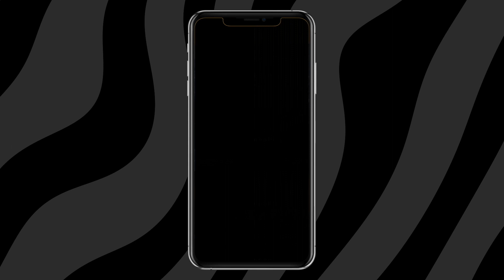Empowered to Rise Week #5 | Understanding True Repentance | Without Walls Church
In the fifth week of our series, Empowered to Rise, we discover what it means to have a transformed mind, and the importance of having a truly repentant heart. Pastor Ken continues distinguish the differences between Spirit, Soul and Body, and provide tools how how to allow Christ to empower you to live the spirit-lead life God designed for you.

Join us service online every Sunday at 10am (MST).

We would love to hear how God is touching your life through this ministry!